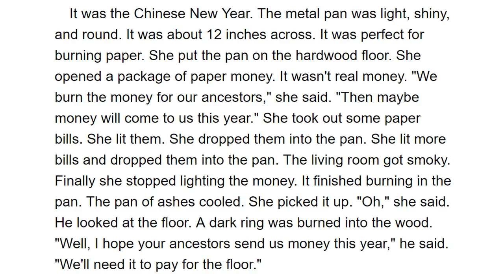Easy English 140 - Ring In The New Year